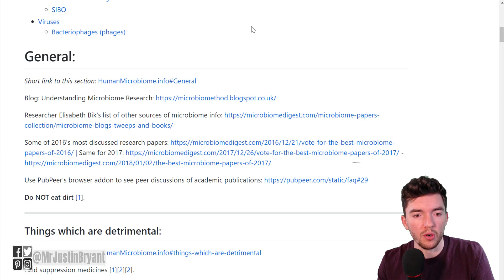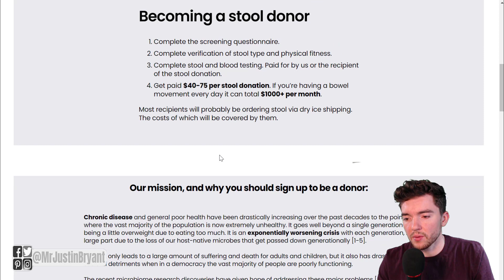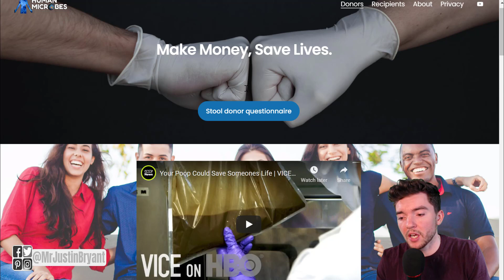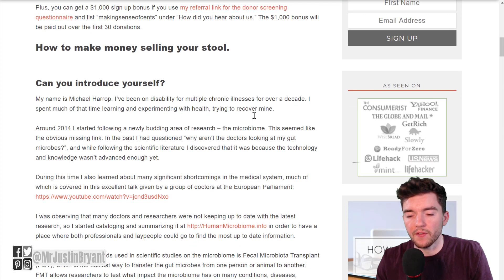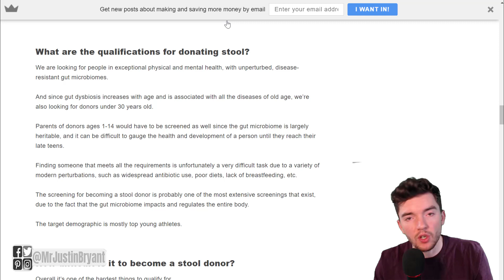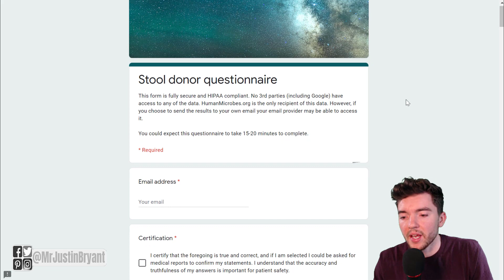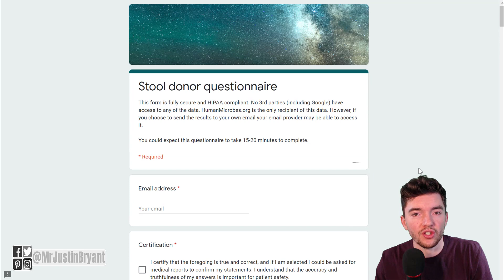Weird Way to Make an Extra $1,000 or More from Home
Here's a weird way to make an extra $1,000 or more from home. for video notes, related content, tips, and helpful resources mentioned.

LET’S CONNECT!